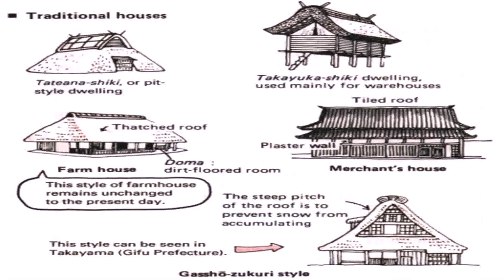House Styles Japan (see description) (see description)